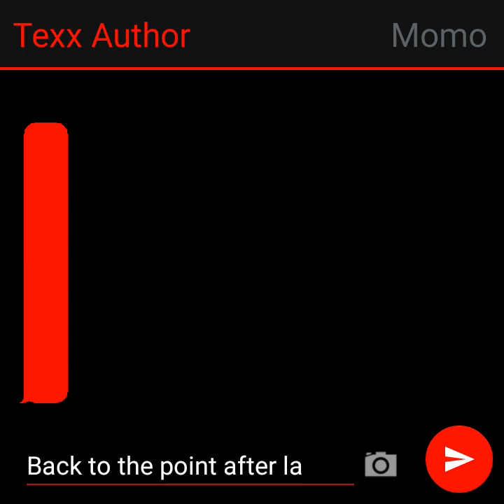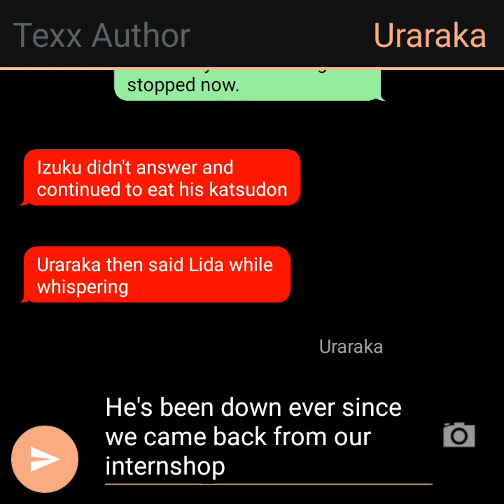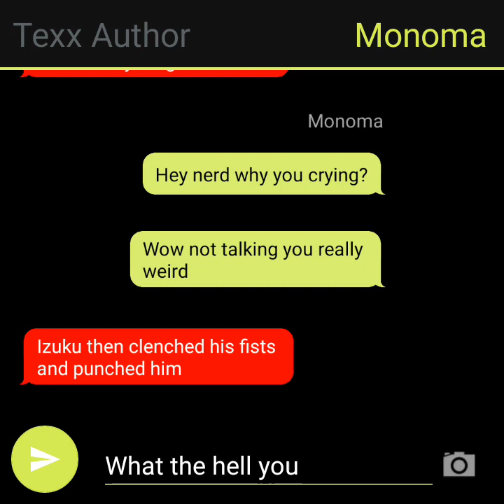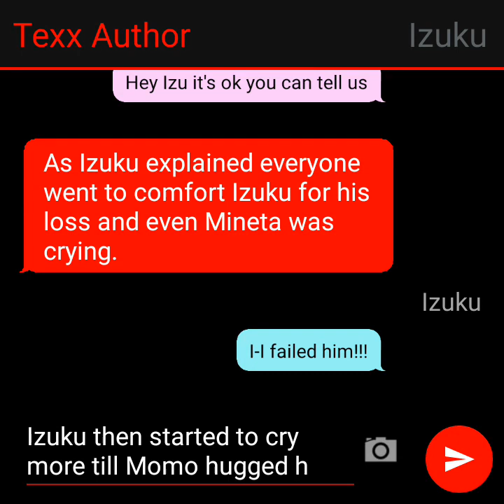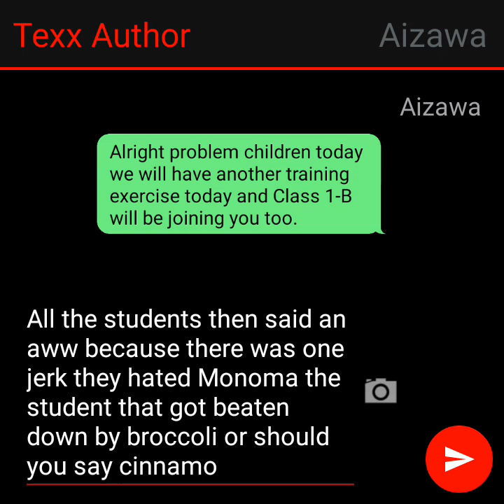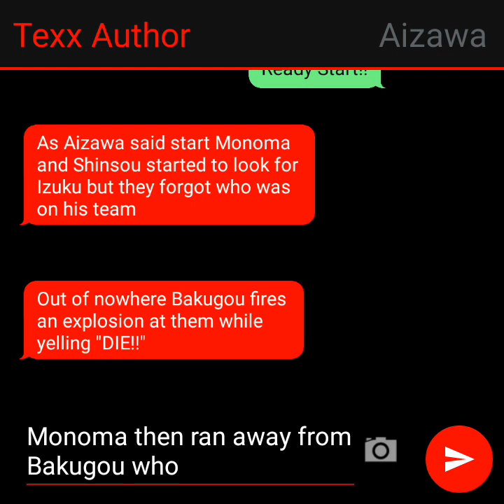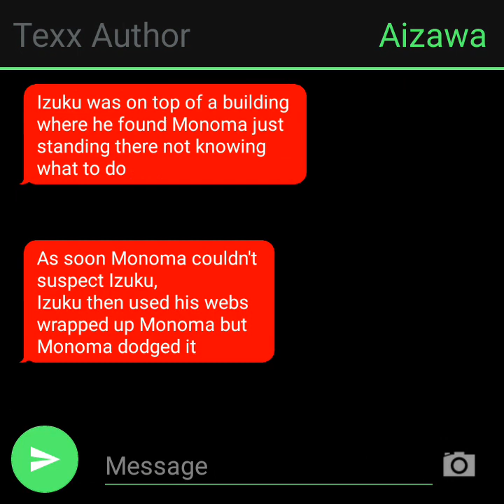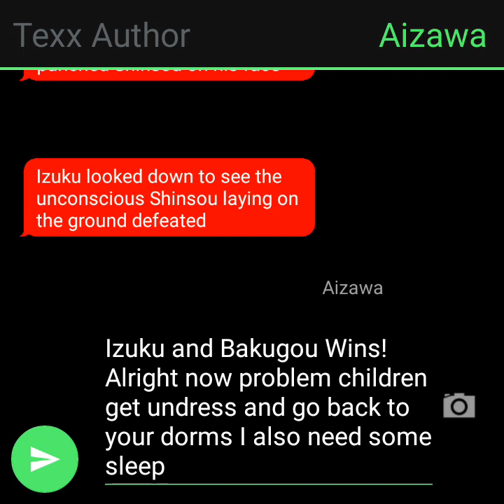Training Exercise AGAIN / SPIDERDEKU / EP9 / deku texting story /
IZUKU WAS NERVOUS WHOLE DAY, FIND THE REASON HERE...!